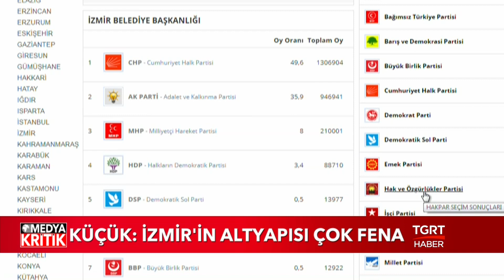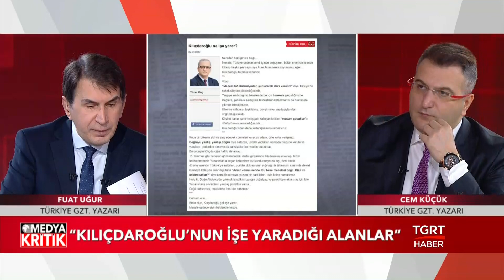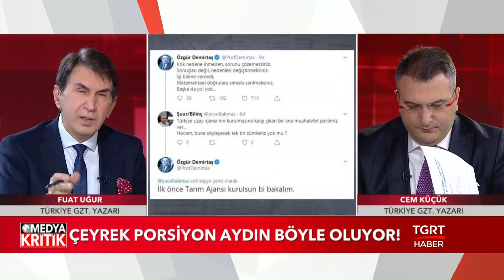Medya Kritik - Fuat Uğur - Cem Küçük - 7 Mart 2019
Fuat Uğur ve Cem Küçük ile 'Medya Kritik' Hafta içi her gün saat 10.30 'da canlı yayınla TGRT Haber'de...